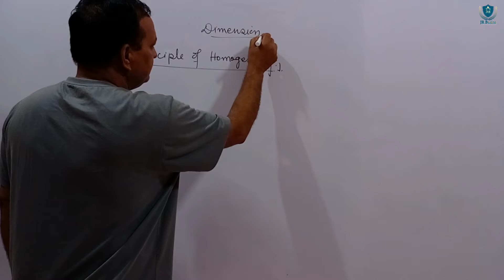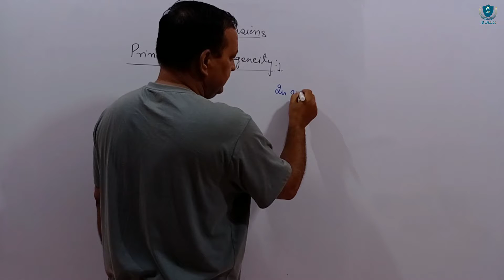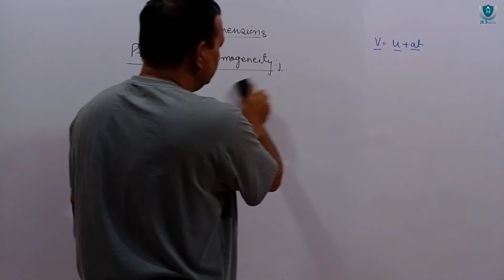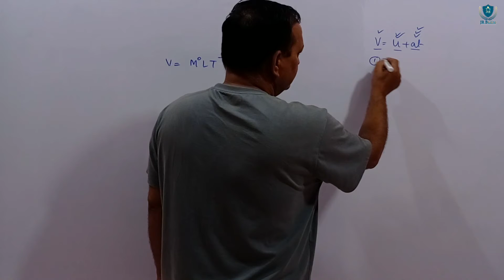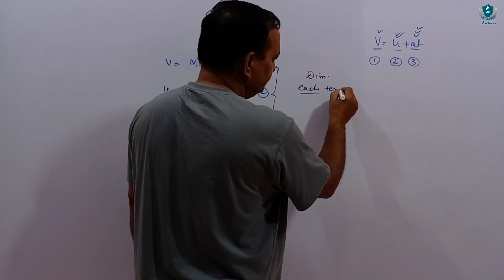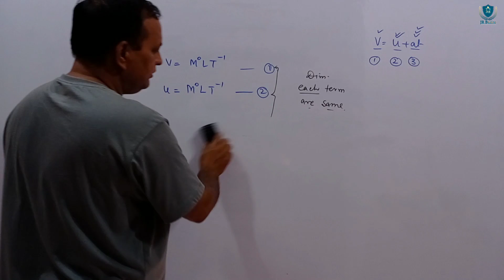Lecture-7 | Physical World and Measurements | Physics (11th class) by JR Bhardwaj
Lecture-7 titled "Physical World and Measurements" for 11th class physics

Topics covered:
Principle of homogeneity in dimensions

About the course:
The course will consist of series of lectures covering the entire syllabus of class 10+1. The lectures will be completely focused on conceptual clarity in the most simplistic way.

About the tutor:
Sh JR Bhardwaj
M.Sc, M.Phil (Physics)
Retd. HOD (Applied Sciences)
Department of technical education, H.P.

If you like this Initiative, please hit on the like button and do share the video with your friends.